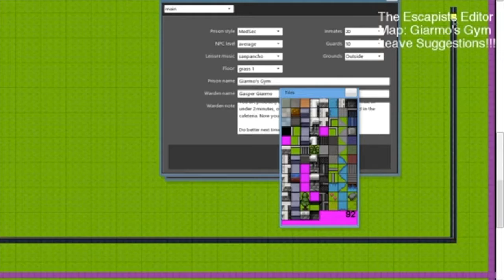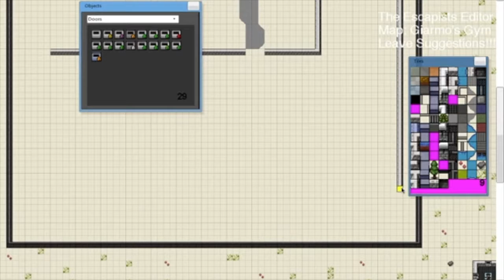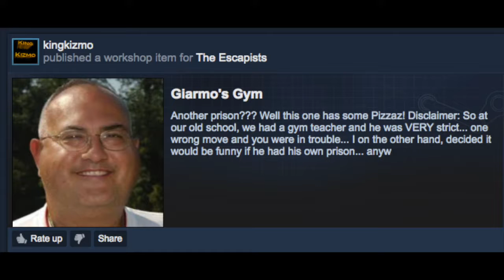The Escapists Editor - Giarmo's Gym in Under 5 Minutes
50x Speed, took 5 Hours originally shortened to 5 minutes

Uses FREE apple music...